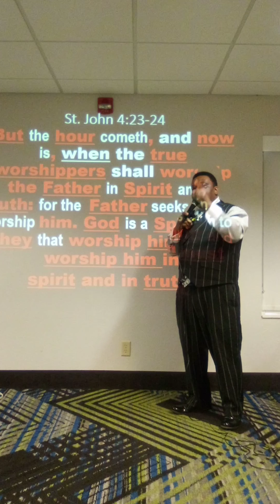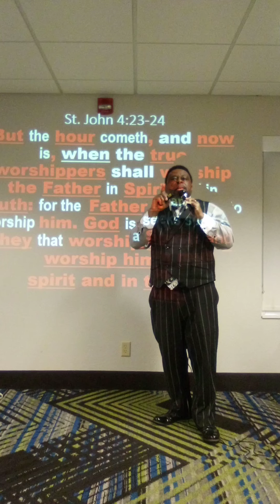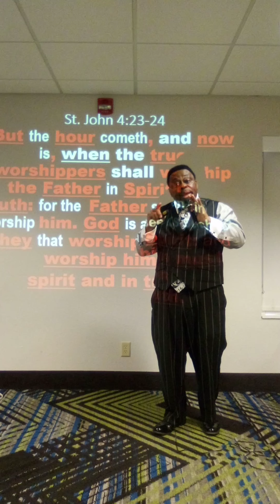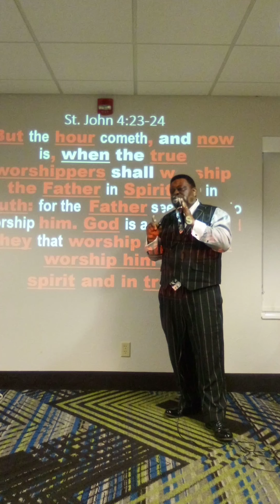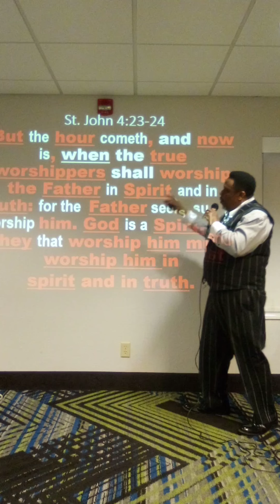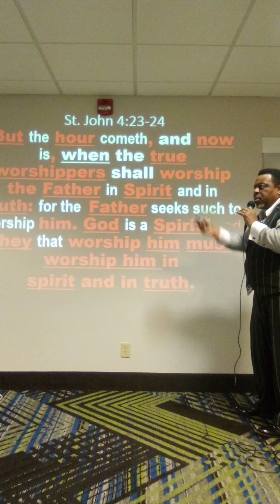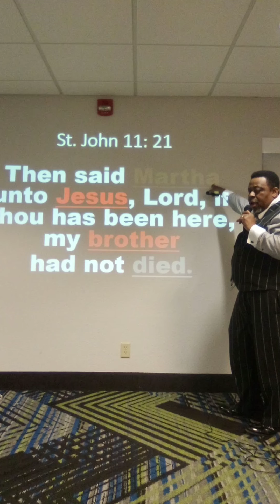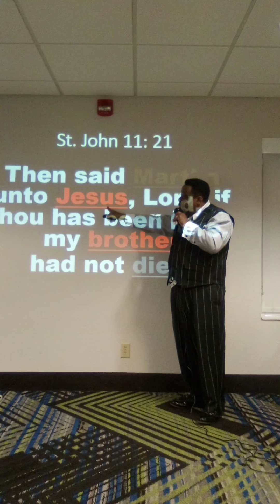Introducing the Revelation of Knowledge of the Bible. Part 3